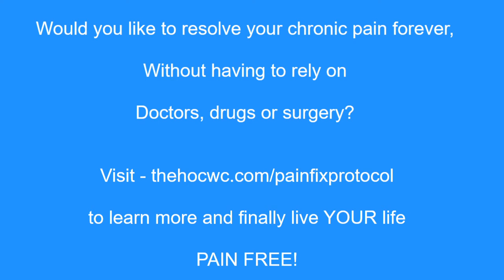Easy Hack For Foot Pain Relief | Foot And Arch Pain Treatment | How to Video with rock tape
You can find out more about Easy foot pain relief, along with back pain relief, neck pain relief, hip pain relief, shoulder pain relief, knee pain relief, and even hand pain relief by visiting the website

* Learn cutting edge strategies to overcome chronic pain
* How to fix your posture
* Secrets to building a more youthful body
* The new science for permanently eliminating your chronic pain
* Powerful strategies to improve your posture (and why that is key to fixing pain)
* How moving better directly translates to decreased pain
* The counterintuitive “weighting” strategy to fix your posture (and why it’s the opposite of most posture trainers)
* How to breathe better and energize your body
* Why your spinal posture is a major factor in your LONGEVITY
* The #1 factor in fixing pain (something I call “Kinetic Flow”) and how to put it work for you

Learn more about our biohacking and health optimizing Center | Human Optimization Center by visiting our website -